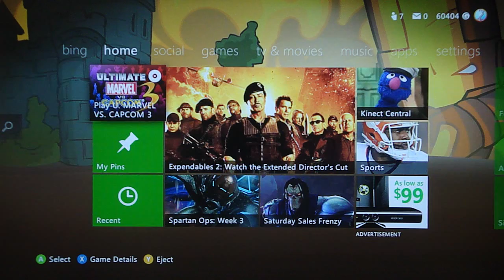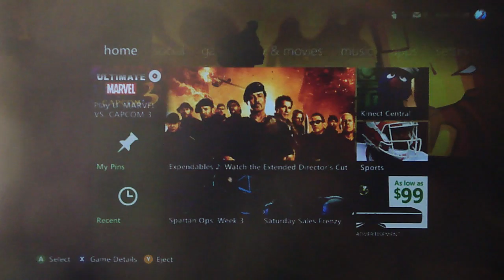BlazBlue: Chrono Phantasm First Impressions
My thoughts on BBCP. Also apparently his name is pronounced as-rye-el, not as-ree-el. My bad.